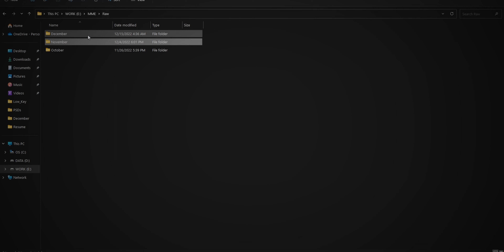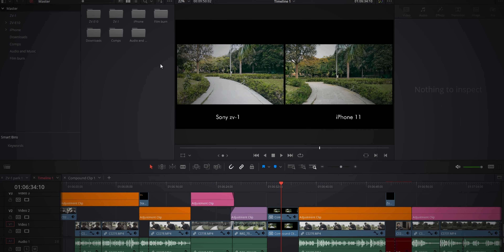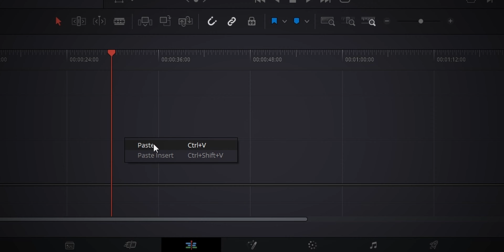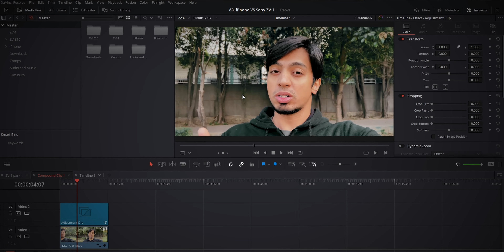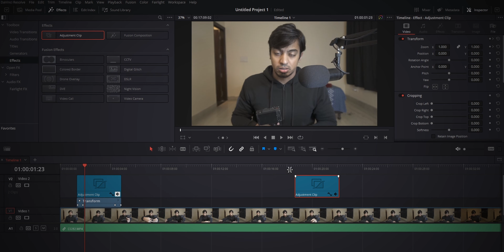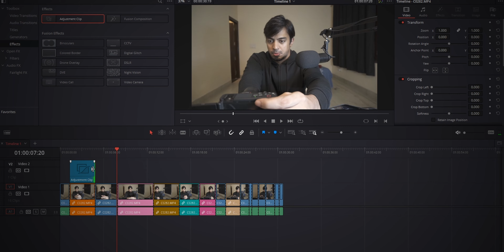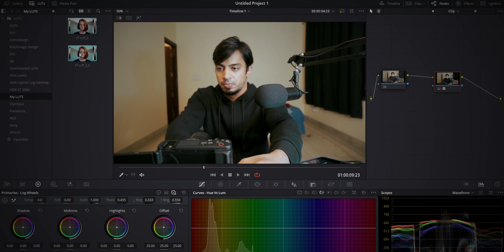Kaise kare Videos Edit Fast…5 Secrets to edit videos faster.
Ager apko bahut time lagta hai videos edit karne me to ye video dekhiye. Mere 8-7 years ka video editing experience main apko share karne wala hu. 5 tips to edit videos faster. this video is for all the new video editor who wanna edit video faster and want to know secrets of editing videos faster.

My Gear:
Sony ZV-1
Sony ZV-E10: Out of stock (will be updated)
USB Mic
Shotgun Mic

Thank you for the music you are so amazing and I'm so thankful to you and your team.

Video Content
How to edit videos,
How to edit videos faster,
how to edit videos on premier pro,
edit videos on premier pro,
edit videos on davinci resolve,
pro video editor,
how to become video editor,
faster video editor,
master video editing,
master premier pro,
master davinci resolve,
tips and trick tro edit video,
edit videos for youtube
fast video editing,
fast video editing for youtube,
edit videos for youtube faster,
beginner,